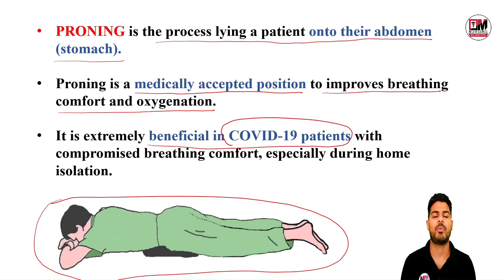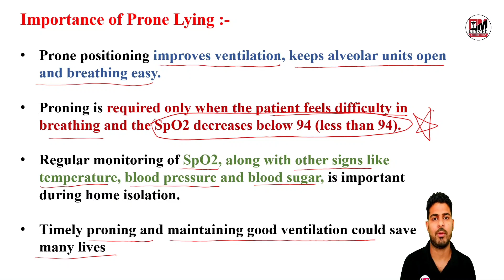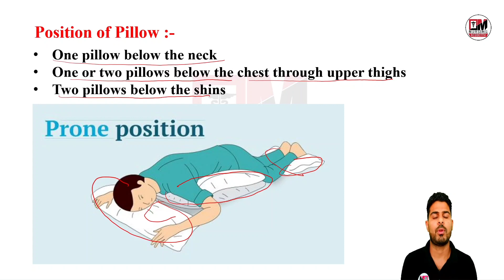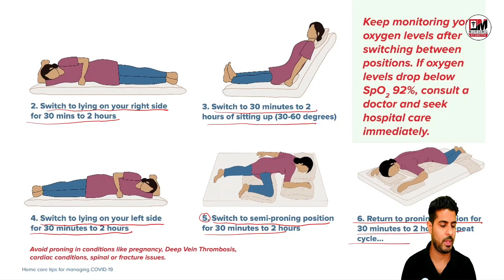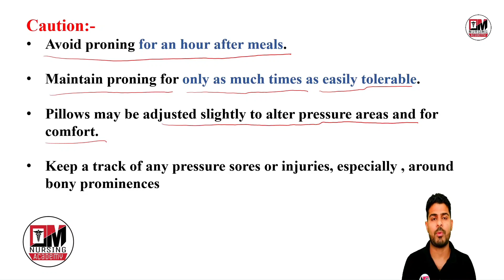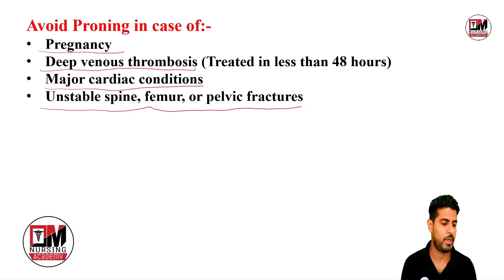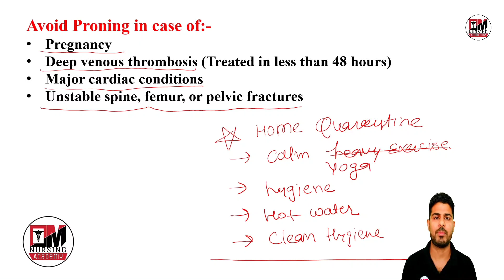Prone Position For COVID-19 Patient | PRONING